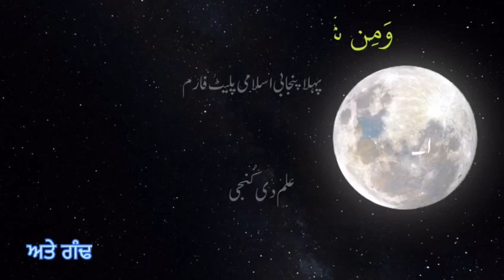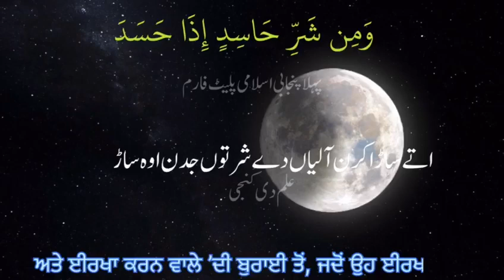Surah Al Falaq With Punjabi Translation | سورہ الفلق پنجابی ترجمے وچ | Ilm Di Kunji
سورہ الفلق پنجابی ترجمے وچ | پہلا پنجابی اسلامی پلیٹ فارم
ہر پنجابی سمجھن تے بولن آلا ایس پلیٹ فارم نوں سپورٹ کرے